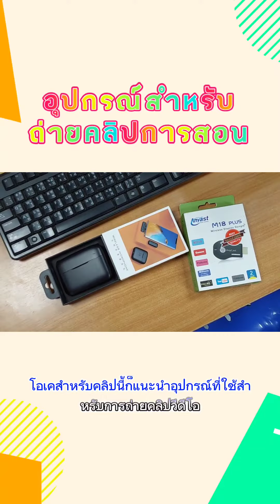สำหรับใครกำลังจะถ่ายคลิปการสอนเพื่อส่งผลงานต้องไม่พลาดคลิปนี้